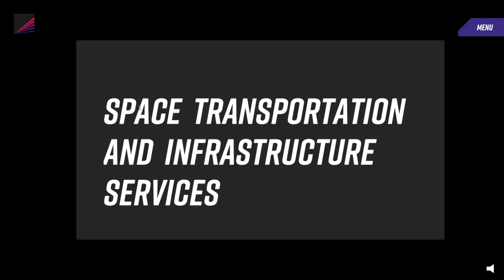John Rood, CEO of Momentus talks with Sully & Mike Costa about the business of space transportation.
John Rood, CEO of Momentus talks with Sully and Mike Costa about the business of space transportation. They launch rockets into space for other companies to deliver satellites into space. They are now known as the UPS of space. They can even build the satellite for a business and then deliver it into its own orbit. This was not available a decade ago and is now booming.